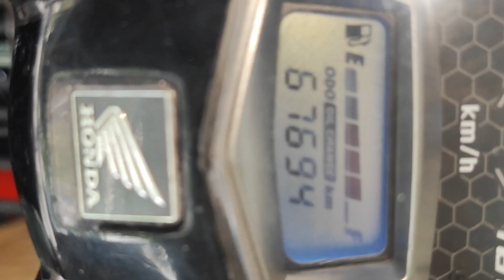Vệ sinh buồng đốt nhanh và hiệu quả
Máy được chế tạo lại rất OK, giúp anh em thợ vệ sinh nhanh và hiệu quả rất tốt.
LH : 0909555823